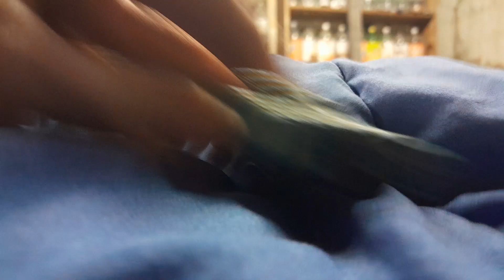The Thunder Hollow Racers Race 10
about time we have a episode 10